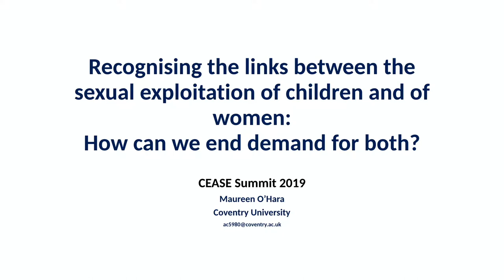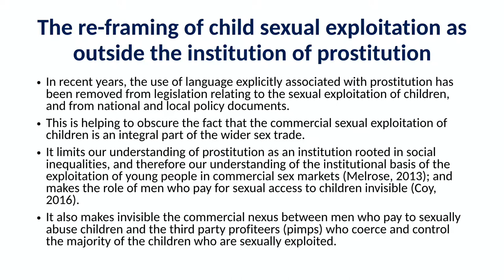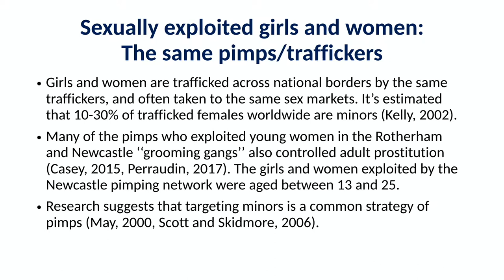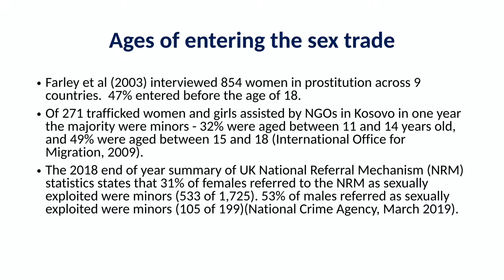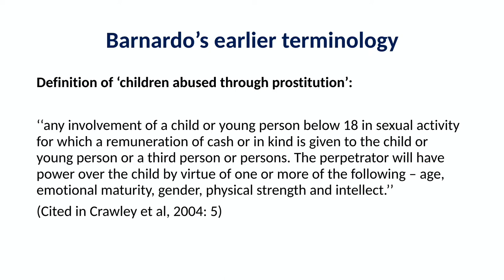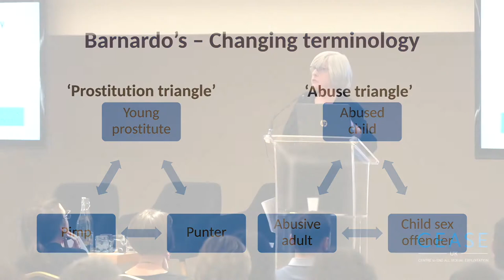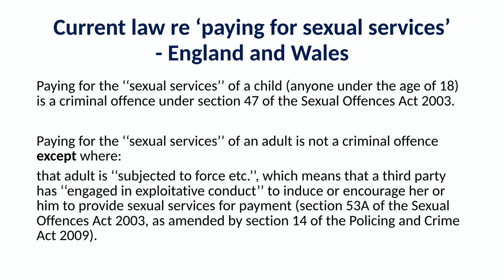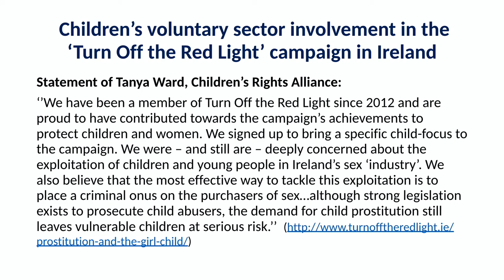CEASE Summit 2019 - Maureen O'Hara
"Recognising the links between the sexual exploitation of children
and women: How can we end demand for both?"

Delivered at Cease Summit 2019 at Central Hall Westminster, 9 Oct 2019